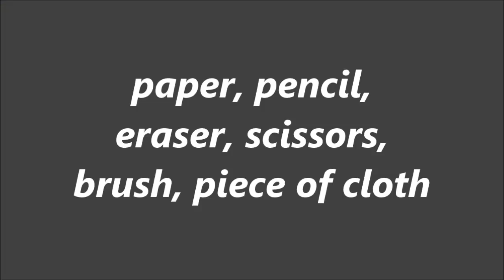Easiest Pencil And Eraser Art Tree Tutorial / Satisfying Pencil Art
Satisfying Pencil And Eraser Art / Easiest Pencil And Eraser Art Tree Tutorial